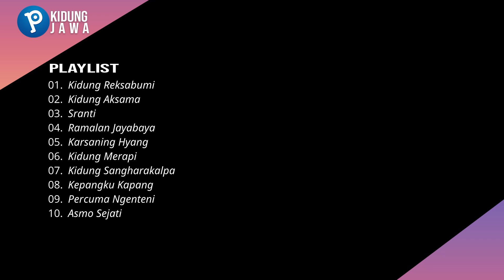Kidung Jawa | Kebahagiaan Kunci Kehidupan